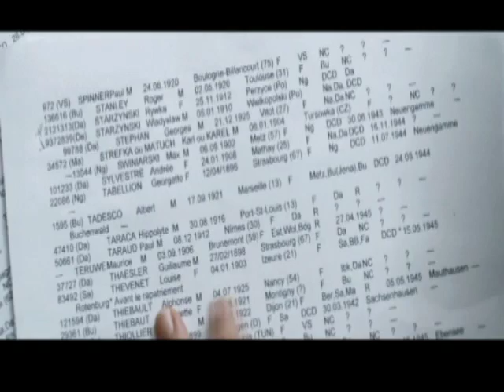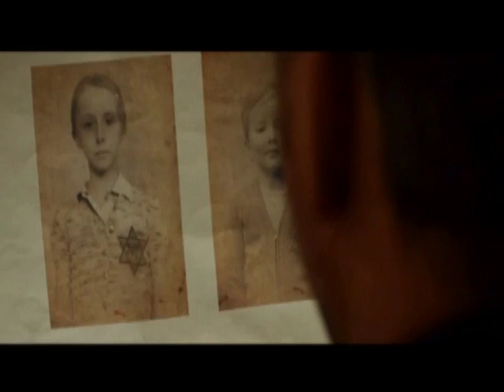Sarah's Key | CBC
CBC News sat down with actor Kristen Scott Thomas and director Gilles Paquet-Brenner to talk about the Second World War-era drama.